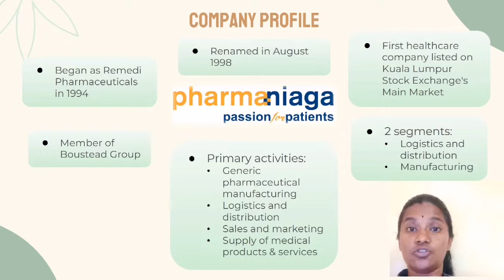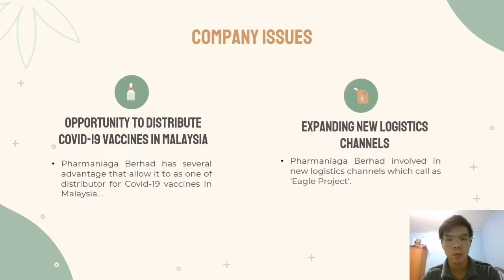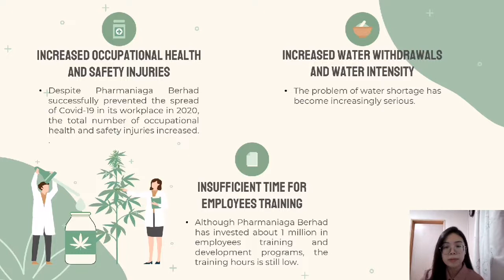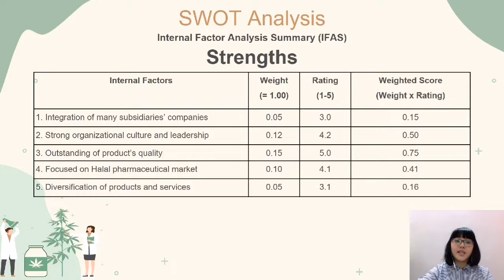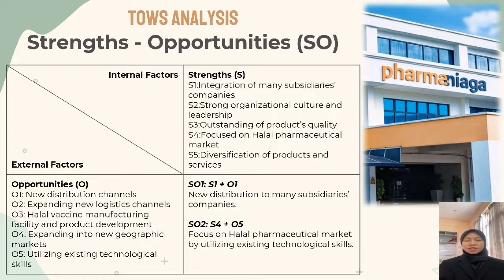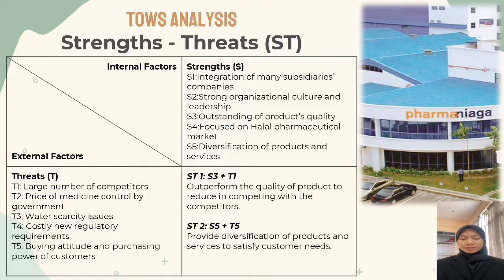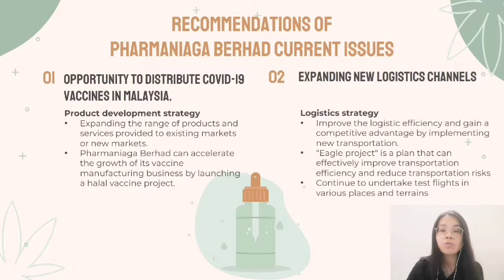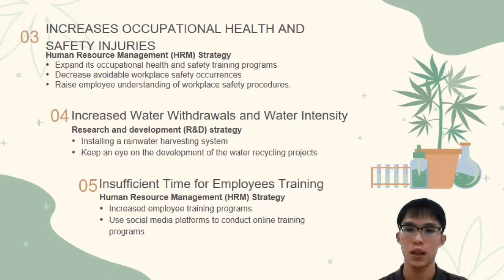STRATEGIC MANAGEMENT AUDIT REPORT PRESENTATION (PHARMANIAGA BERHAD)-GROUP 8